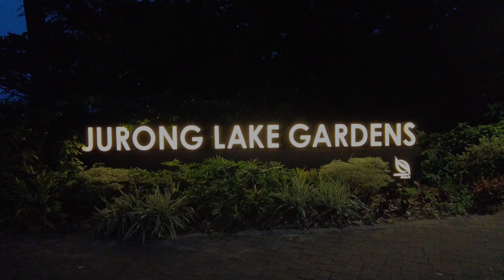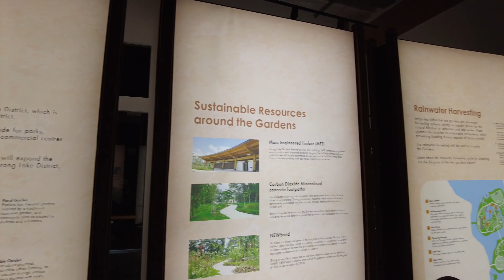Lights by the Lake 2024 | Mid-Autumn Festival at Jurong Lake Gardens | Singapore.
Discover the magic of Lights by the Lake 2024 at Jurong Lake Gardens, Singapore! From September 8–22, enjoy stunning lantern displays, light shows, and the Rockestra® concert during this Mid-Autumn Festival celebration. Bring your family for an unforgettable evening of cultural performances, street food, and carnival fun. Don't miss the floating lanterns and new origami-inspired designs! ✨.

This video was recorded last September 12, 2024 at around 08:00 PM.

Lights by the Lake 2024, running from 8 to 22 September, promises a captivating 15-day celebration of the Mid-Autumn Festival at Jurong Lake Gardens. This event will feature a dazzling display of lights, music, and cultural activities.

A key highlight will be the 21st edition of the NParks Concert Series in the Park: Rockestra®, themed 'Moonlit Melodies,' with local performers singing popular Mandarin and English songs. In support of the President's Challenge 2024, charity booths will be available for visitors to participate in.

The lantern displays, inspired by the gardens' rich biodiversity and iconic structures, will feature both the beloved floating lanterns and new origami-inspired designs, accompanied by light and projection shows. Along with cultural showcases and musical performances, visitors can enjoy carnival games, a free movie screening, and a variety of street food.

Organized by the National Parks Board and supported by partners like the National Arts Council and People’s Association, this family-friendly event offers something for everyone.

Please Show Us Your Support By Buying Us Super Thanks!